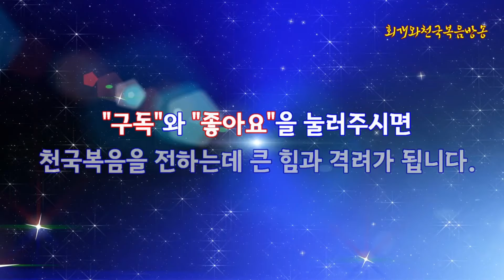[바른 구원(67)] 천국에서 받을 보좌자리란 무엇이며 과연 누가 받을까?(계14:1~5)_동탄명성교회 정보배목사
회개와천국복음방송"은 종교개혁의 전통을 바로잡고 오직 성경에 나온대로 진리만을 전하기 위해 세워진 초교파 선교방송입니다.
●회개와천국복음연구소의 책 발간 및 구입 『회개와 천국복음』(2024),  『바른 회개』(2024): 갓피플닷컴, 옥션, 11번가 등등에서
●글과 영상을 함께 보시려면 동탄명성교회 홈페이지
●후원: 농협 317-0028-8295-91 회개와천국복음선교회
주소: 화성시 동탄반석로 120, 제일프라자 8층 동탄명성교회 ☎(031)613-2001
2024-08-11(주일) 주일오후찬양예배
제목: [바른 구원(67)] 천국에서 받을 보좌자리란 무엇이며 과연 누가 받을까?(계14:1~5)_동탄명성교회 정보배목사

1. 들어가며

  천국에서는 두 개의 공간으로 분리된다. 하나는 살아가는 거주공간이며 하나는 함께 모여 예배드리는 예배공간이다. 평소 때에 천국성도는 천국에 아래부분에 해당하는 새 예루살렘 성의 땅 위에서 거주한다. 그러다가 예배드리는 때가 되면 천국의 윗부분에 해당하는 하나님의 보좌 앞에 마련된 영광의 광장으로 이동한다. 그리고 거기서 예배드린다. 그런데 예배드릴 때의 장면을 보면 천국의 성도가 세 부류로 분별된다. 하나님 보좌 바로 앞에 24장로그룹과 그 앞쪽으로 144,000명의 하나님의 종들의 그룹 그리고 마지막으로 그 너머에 있는 허다한 무리들의 그룹으로 분류된다. 그렇다면 그 중간에 위치하는 144,000명의 하나님의 종들이 예배드릴 때에 앉게 될 보좌자리는 어떤 자리인가? 그리고 누가 궁극적으로 그 자리에 앉게 되며, 그 자리는 대체 무엇을 하는 자리인가?

2. 천국에서 성도들이 받을 상들 3가지는 무엇인가?

3. 천국에서 보좌자리는 누가 차지게하게 되는가?

4. 천국에서 보좌자리란 어떤 자리를 말하는 것인가?

5. 천국에서 보좌자리에 앉게 된다는 말은 무슨 뜻인가?

6. 보좌자리에 앉게 되는 자들의 특징은 무엇인가?

7. 현재 성도들 중에 과연 얼마 만큼의 성도가 이 자리를 차지하게 되는가?

8. 나오며

2024년 08월 11일(주일)

정보배목사